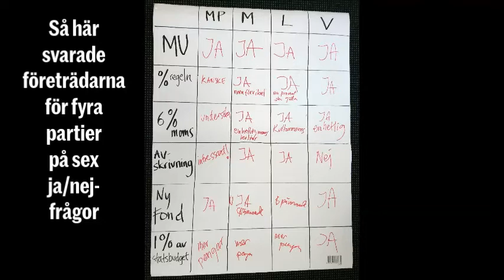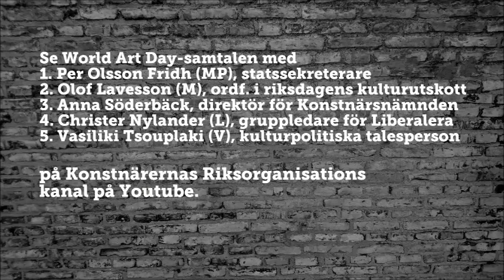18-04-13 trailer World Art Day 2018 Olof Lavesson (M) kommenterar kulturbudgeten